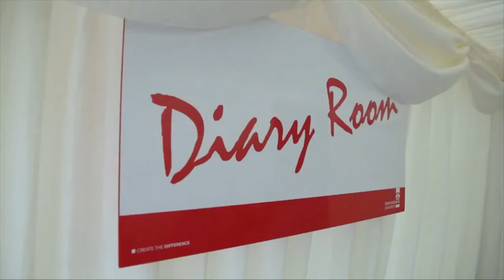Day 2: Message for Daniel & Charlotte in the Diary Room